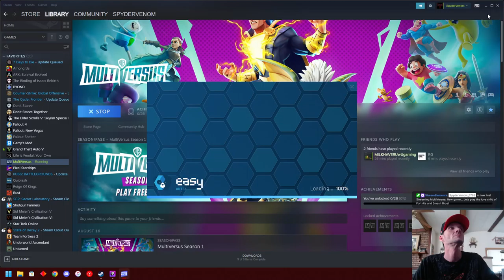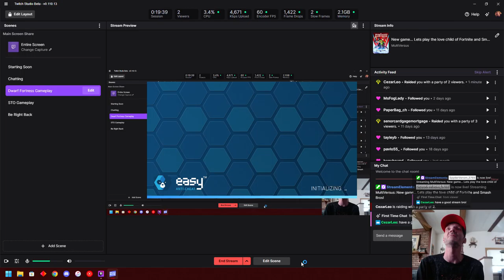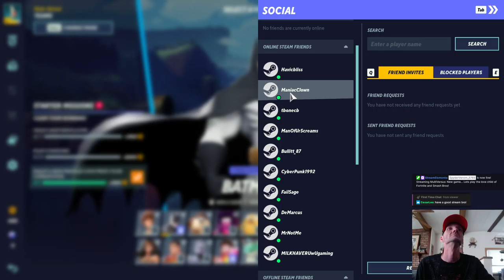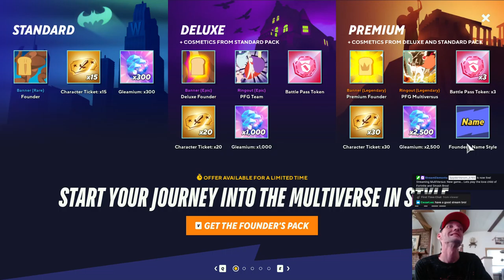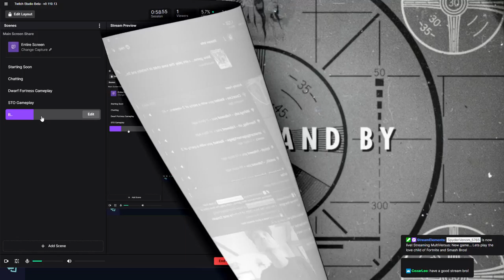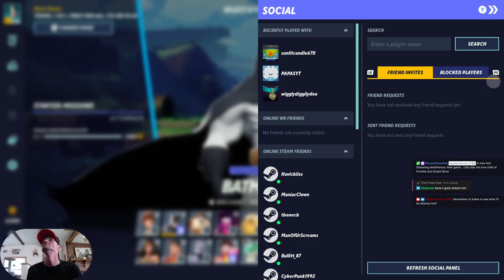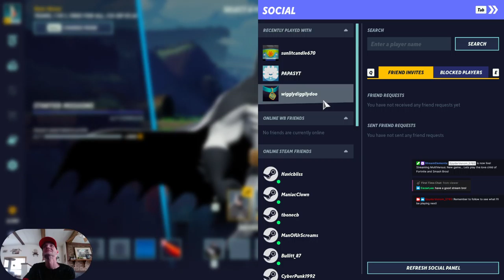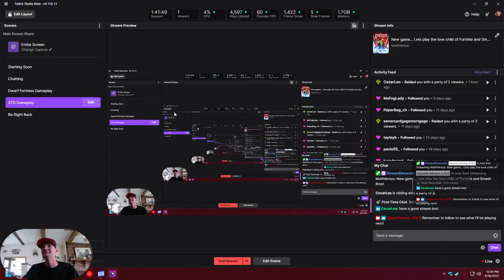New game... Lets play the love child of Fortnite and Smash Bros!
First play! Not SUPER impressed. Not super skilled either haahaa... -- Watch live